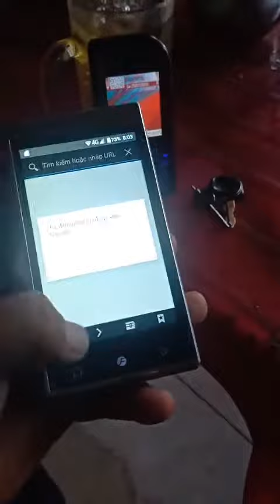Điện thoại 2 màn hình